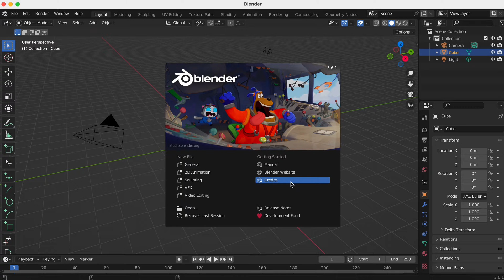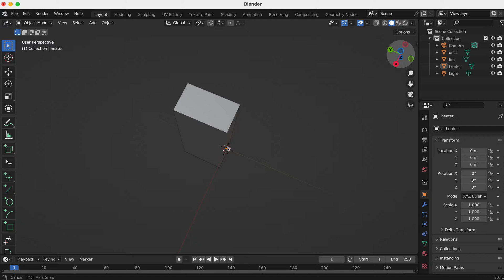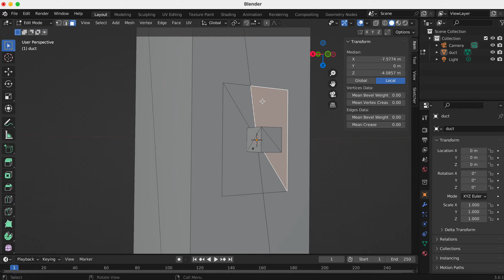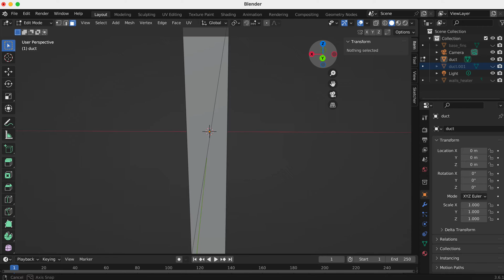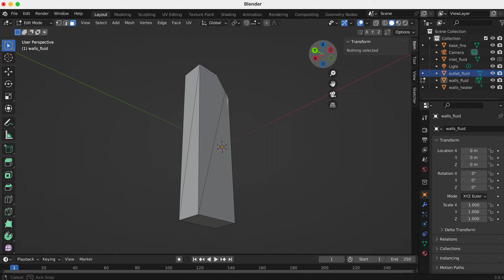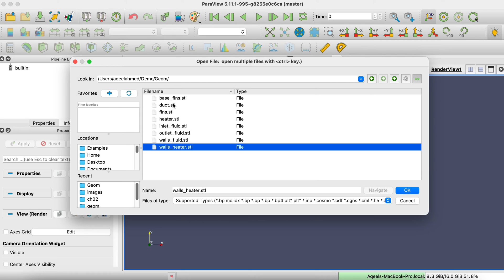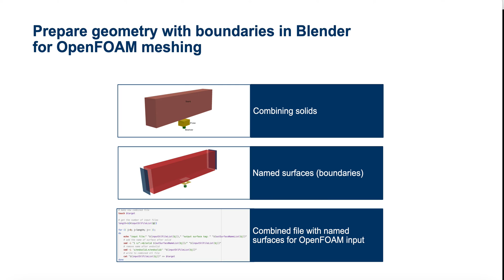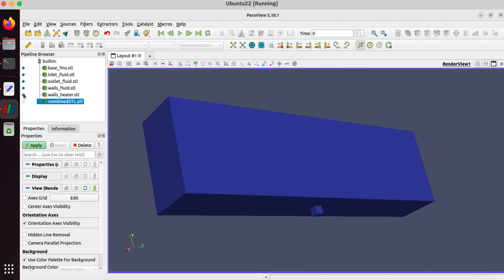Preparing geometry for OpenFOAM using Blender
- Make boundaries and add tags